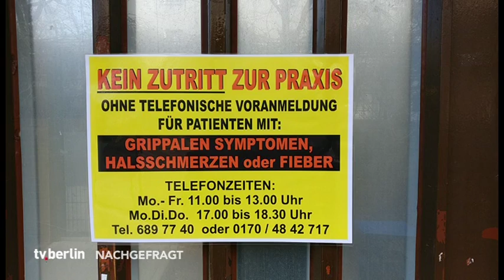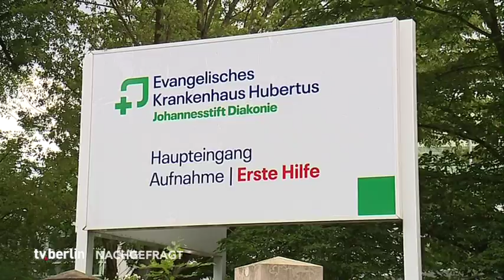Nachgefragt - Die Zukunft nach der Krise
In diesem tv.berlin Nachgefragt beschäftigen wir uns mit der Frage, wie die Zukunft nach der Corona-Krise aussehen könnte. Dafür haben wir mit einem Zukunftsforscher, Wirtschaftsexperten und Mediziner gesprochen. Wie wird unser neuer Alltag aussehen?

Redaktion / Schnitt: Klaudia Patacz